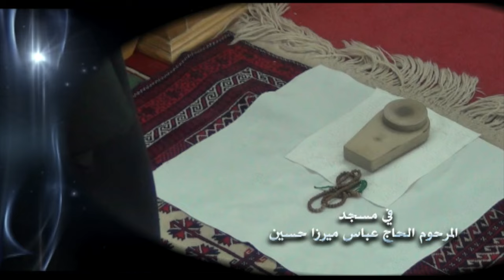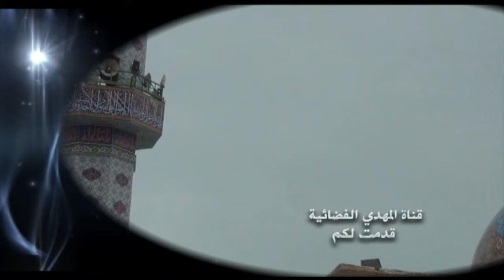خطبة الجمعة - تحمل المصائب لاداء الواجب - 25 صفر 1446 هـ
خطبة الجمعة 25 صفر 1446 هـ / الموافق 30/08/2024 مـ